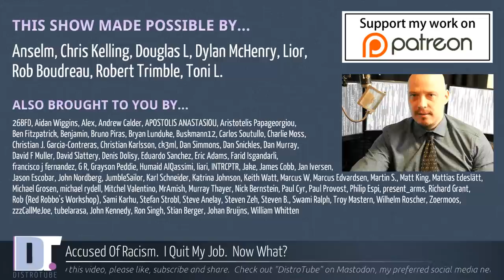Accused Of Racism. I Quit My Job. Now What?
Accusations have been made about me being a racist at my workplace.  Apparently, one customer complained that I might have racially profiled her.  My response?  Here it is...on camera.

IRC: irc://freenode
GOPHER: gopher://distro.tube